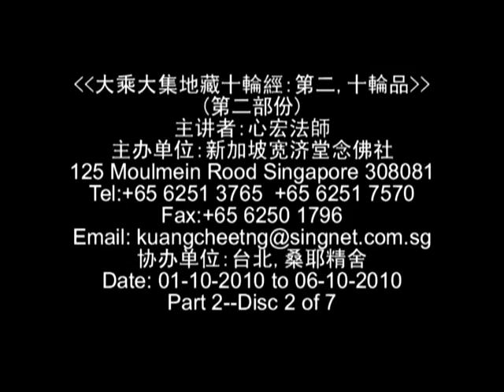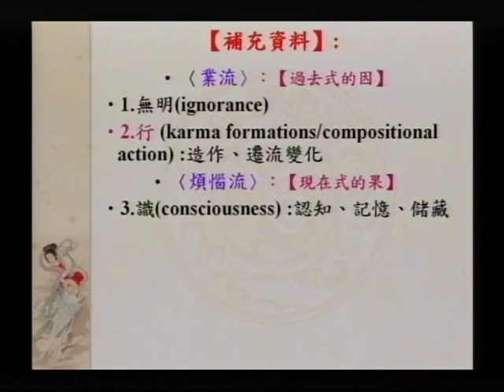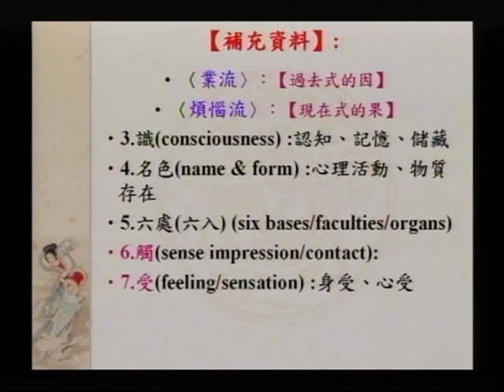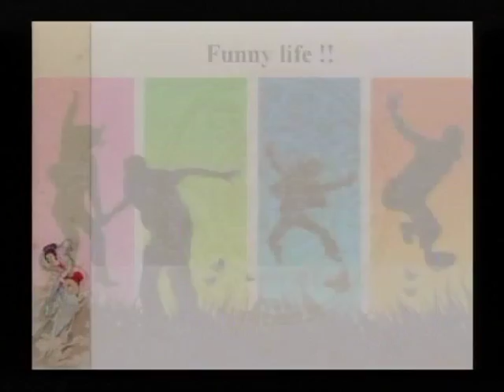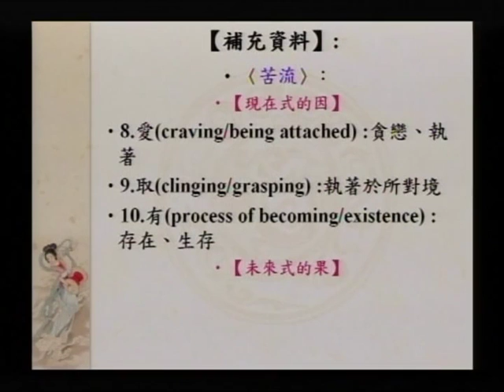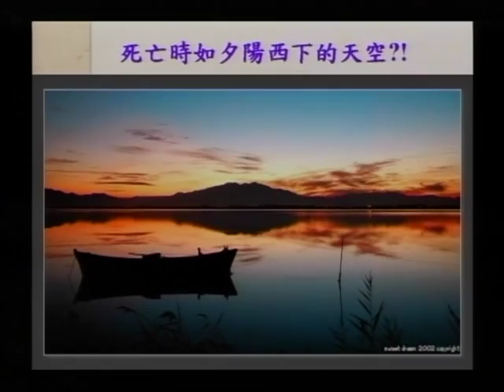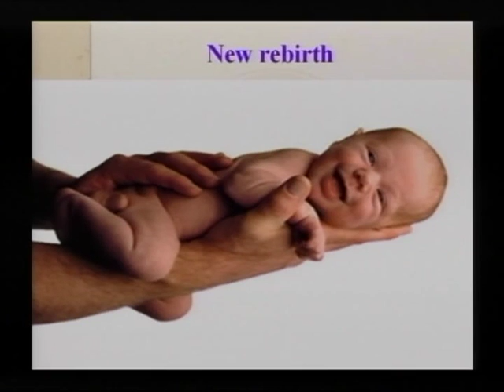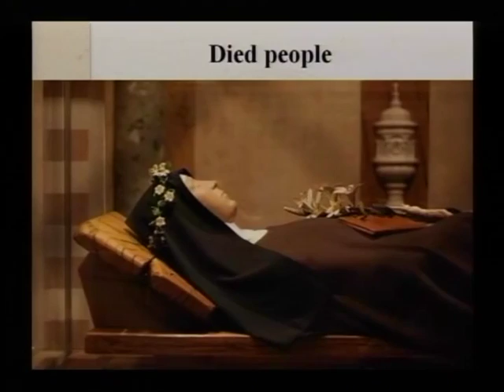SBA17-2 大願地藏菩薩的修持法門之簡介：《大乘大集地藏十輪經：第二、十輪品》（第二部份）第三集